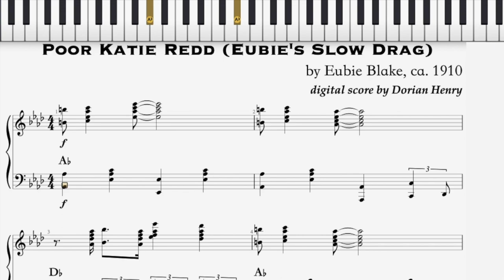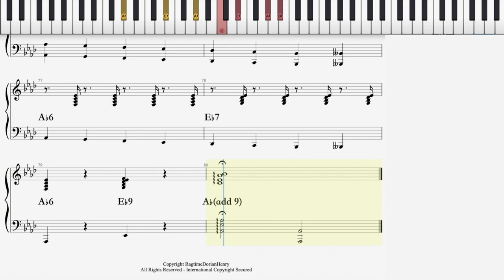Eubie Blake's Slow Drag by Eubie Blake (1910, Ragtime piano)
Poor Katie Redd (Eubie Blake's Slow Drag) by Eubie Blake, circa 1910.